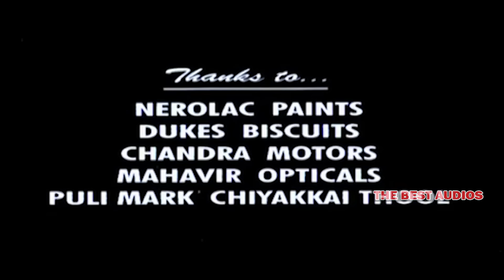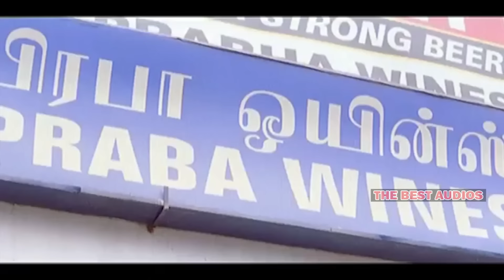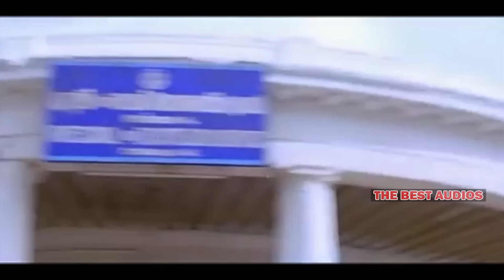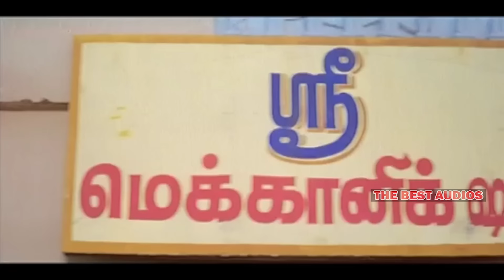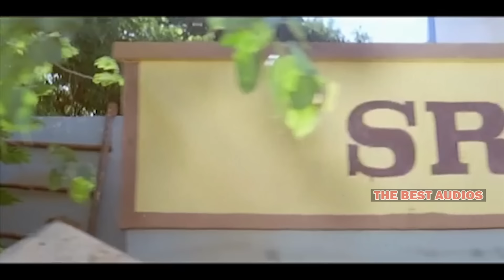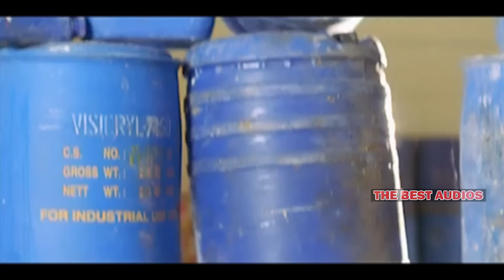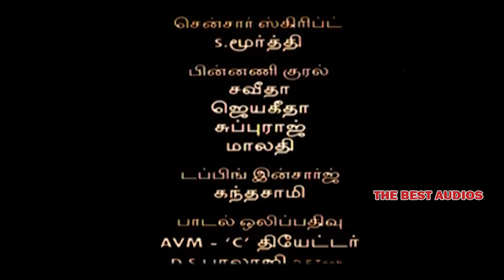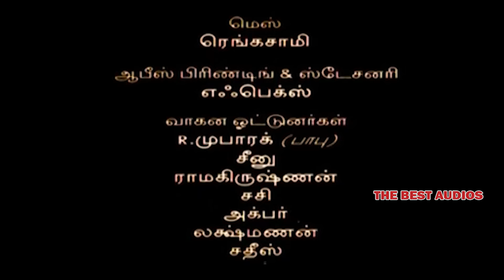Shree Tamil Full Movie | V. Sumankumar | T.S. Muralidharan | Suriya | Shrutika | Gayatri Jayaraman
Shree is a rowdy, longing for his father's love. He has been ostracized from his family because his father felt he had a hand in the death of his younger sister.
Director: Pushpavasagan
Writers: Pushpavasagan, Rajmathi
Stars: Ilavarasu, Kalyani, Riyaz Khan